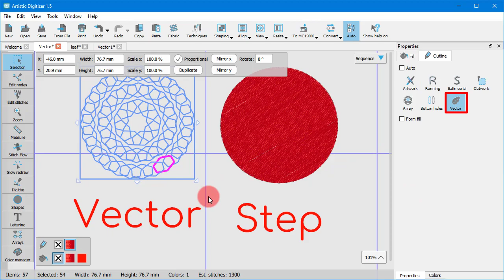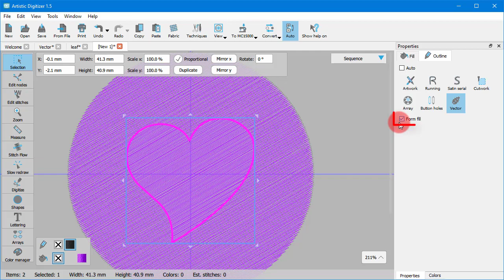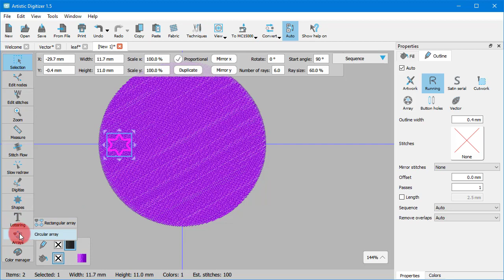Vector outline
In this video, we will explain the 'Vector Outline' and how it can be utilized.